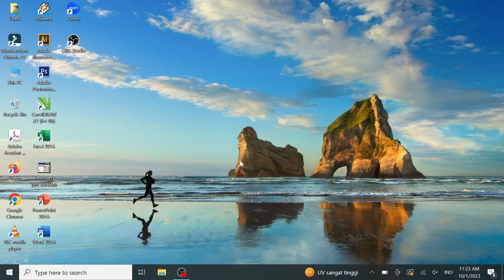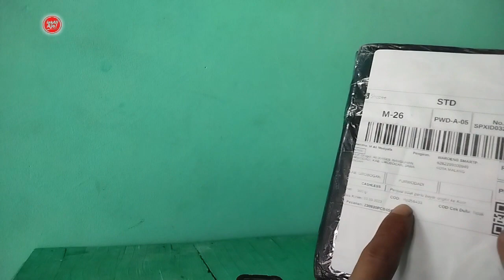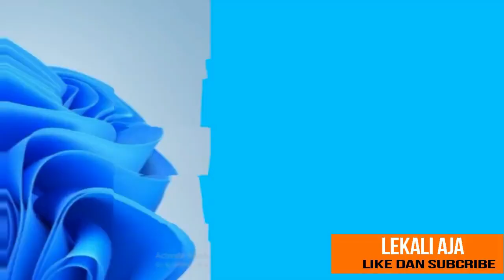BATERAI ORIGINAL CADANGAN BRICA BPRO 5 ALPHA EDITION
Brica B-Pro5 Alpha Edition Complete Set Baterai Battery Charger for SJ4000,SJ5000,M10 & BRICA B-PRO5 ALPHA EDITION adalah Paket 2 battery + dual charger untuk SJ4000,SJ5000,M10 & BRICA B-PRO5 ALPHA EDITION. Charger dan battery ini mudah dibawa kemana saja. Anda dapat merekam petualangan Anda lebih lama dengan tambahan battery. Produk ini dapat digunakan untuk SJ4000,SJ5000,M10 & BRICA B-PRO5 ALPHA EDITION.

*Spesifikasi

Charger :
Model SG149
Type Battery Charger
Material Plastic
Compatible SJ4000
Input Voltage : 5V/2A
Output Power DC 4.2V / 750mA (x2)
Size 48*38*11mm
Weight 48g
Constant current and constant voltage protection
Battery heat management
Trickle charging
Can charge two batteries simultaneously
2 socket charging, V8 and V3 line charging
Red when charging, green full charging
Battery :
- Latest lithium-ion battery technology
- High capacity premium Japanese cell
- Absolutely no memory effect
- Low impedance battery design
- Best replacement battery
- Compatible with B-PRO 5 Alpha Edition
- Capacity: 1000mAh Li-ion battery
- Voltage: 3.7V
- Weight: 30g
- Color: Black
- Battery Lifetime
+/- 130 mins* on normal operation
+/- 95 mins* on Live Stream + Normal operation